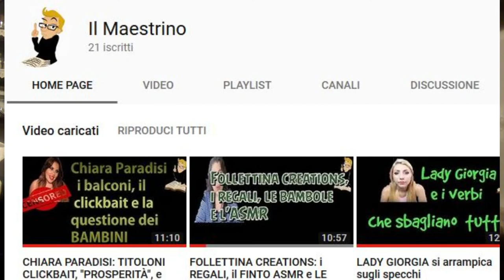Dormo con una CIVETTA?🦉TRY ON HAUL 🧙‍♂️HARRY POTTER⚡ PRIMARK⚡ JOOM e TIGER!!!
IL PRIMO HAUL DEL CANALE.
Guardate un po' cosa ho comprato?